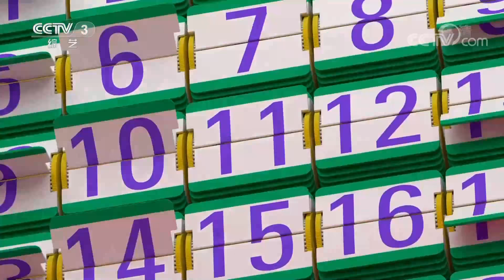歌曲《乡恋》 演唱：金海心 | 第艺流「天天把歌唱」